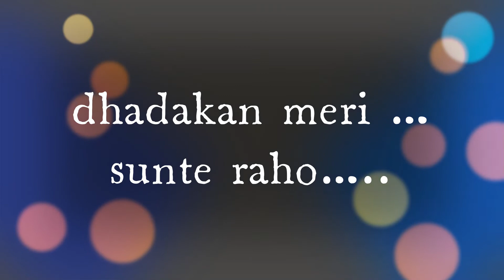ye duriyaan kuchh kam karo....short songs